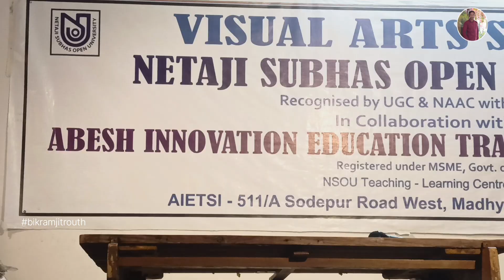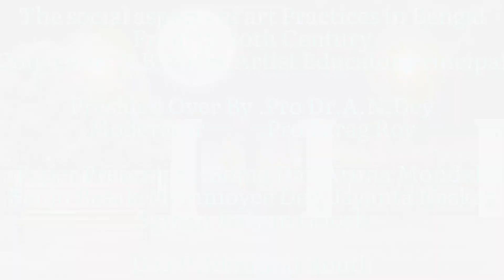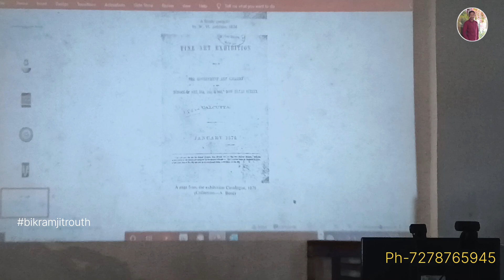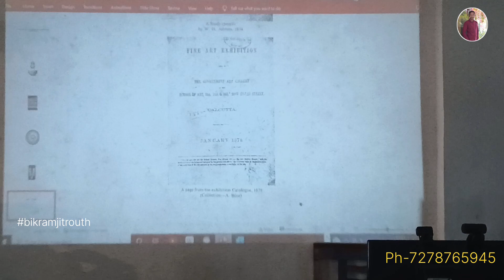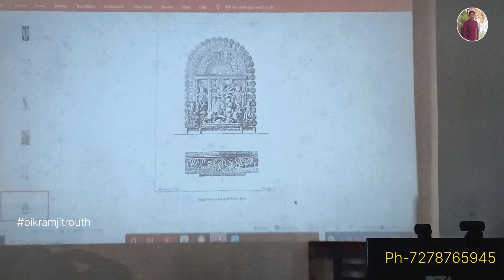🏵️Part 2🎨ভারতীয় চিএকলার কাল🌼 Abesh Innovation Education Training Skill Institute 🖌️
শোভাবাজার ছোট রাজবাড়ি দুর্গাপুজোর বিসর্জন

Instagram link I'm on Instagram as @kobibikramjit. Install the app to follow my photos and videos.